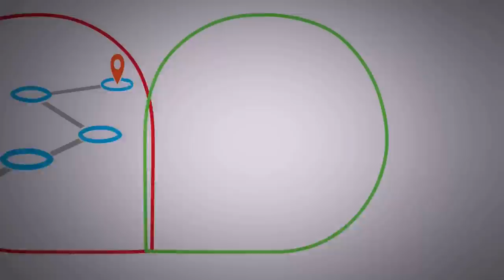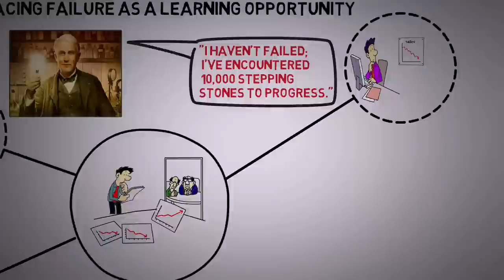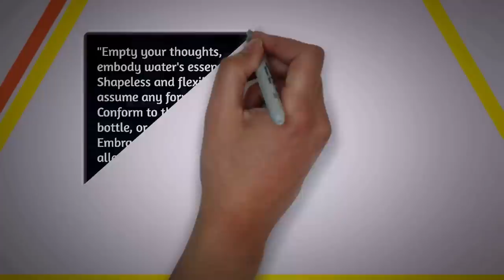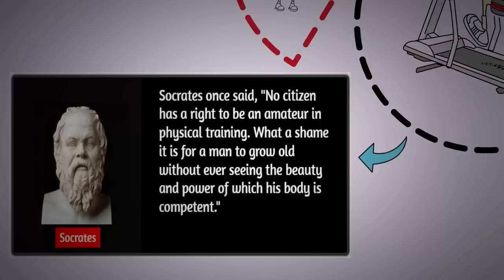Don't Call Yourself a Sigma Male Unless You Do These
In this space, we delve deep into the world of Sigma males and what it truly means to embody this unique archetype. Are you curious about the qualities and actions that define a Sigma male? Look no further! In our videos, we explore the essential principles and behaviors that set Sigma males apart from the rest.
From embracing failure as a learning opportunity to prioritizing personal growth and independence, we uncover the key traits that make a Sigma male thrive in today's world. Join us as we discuss the importance of adaptability, resilience, and the courage to take unconventional paths.